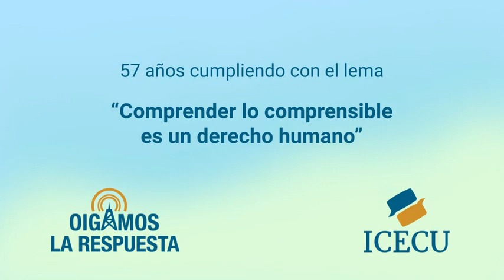OLR-11 de junio de 2022. Especial de Nelson Mandela